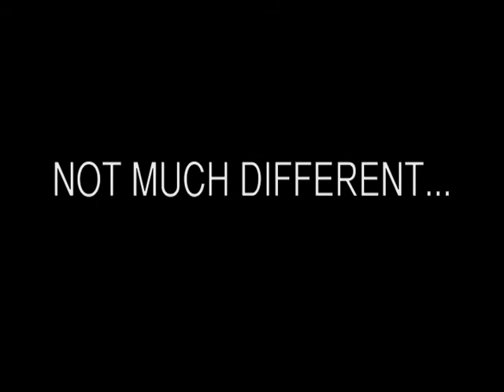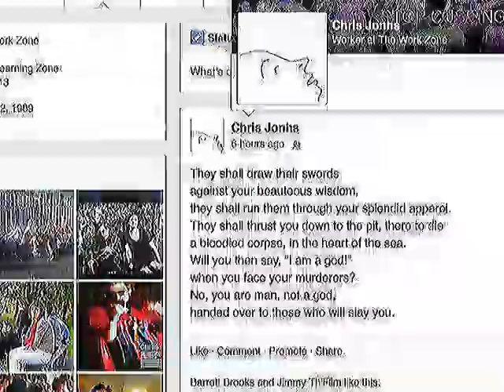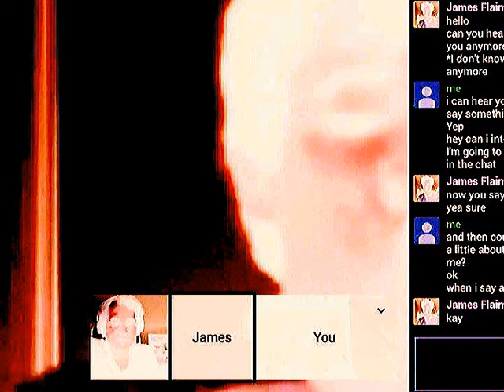getting to know glogman